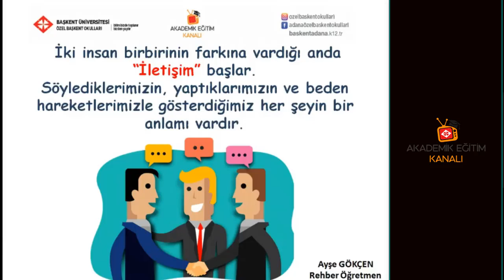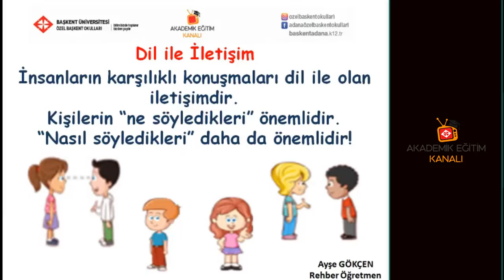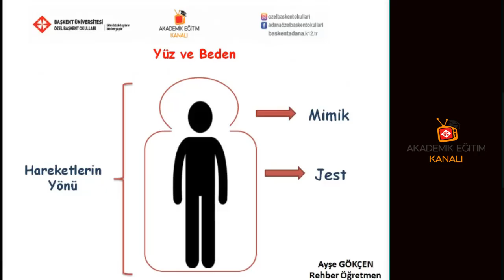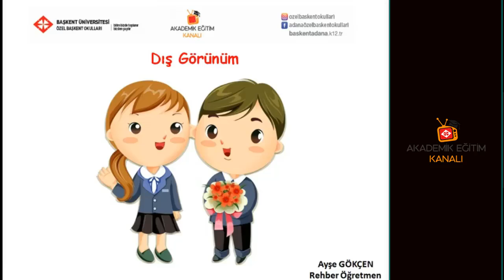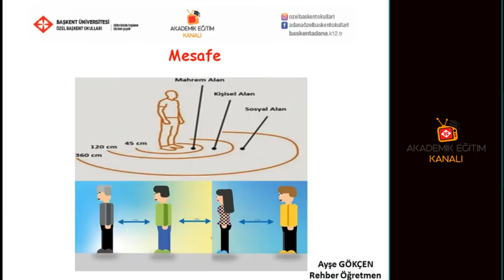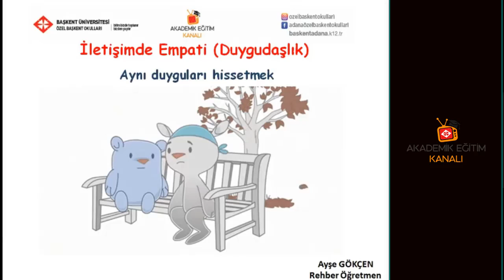9 - Etkili İletişim